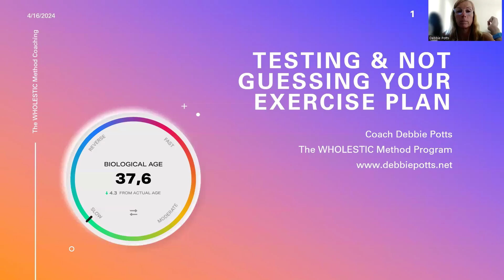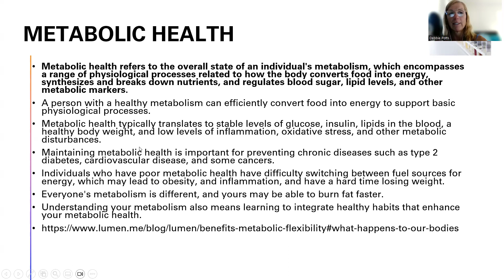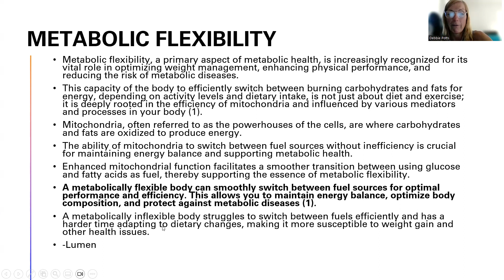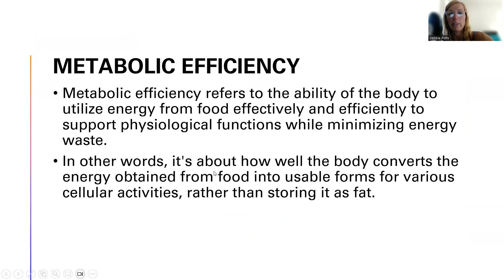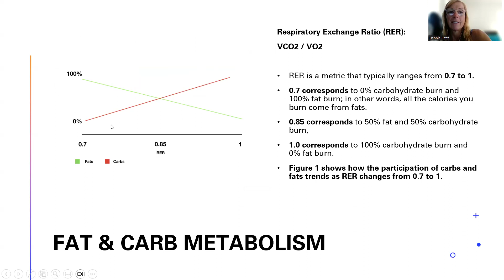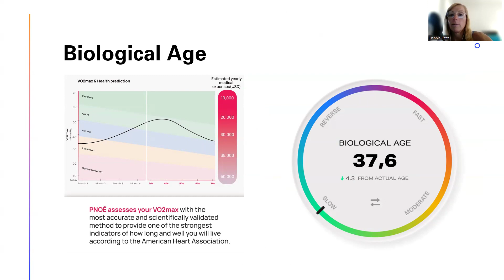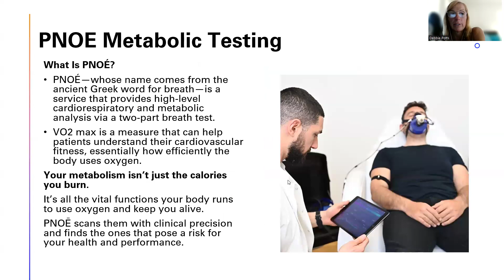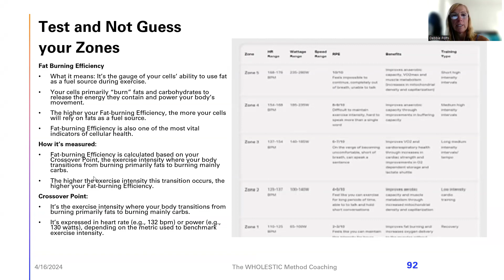What is Metabolic Flexibility & Health with Coach Debbie Potts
Are you an ambitious, high performer on a mission to improve the aging process?
Do you struggle to get the desired results even when doing all the "right" things?

What are you doing today to live your best self at age 70, 80 and 90 plus years old?
Are you taking ownership of your health and your future self now so you can thrive as you age instead of struggle??

Life is not a race.  It is a Journey.
External and HIDDEN internal sources of CHRONIC Stress will impact all efforts... check out the elements of what I call "The WHOLESTIC Method" to transform the WHOLE you from the inside out to burn fat, improve performance and longevity. There is not a once size fits all solution.  We are all unique.  The struggle is real and I understand the challenges as well as frustrations in finding the right answers to feeling and looking your best -especially when you think you are doing everything "right".  Doctors may tell you that your lab results are "normal" and there is nothing is wrong with you - but you know that you are off and not performing your best in life or sports.  Let's investigate what is actually going on under the hood and put your missing of your health puzzle back together again.
Choose to thrive each day and not survive the day.  Contact Coach Debbie for a complimentary 20-minute call to discover more.